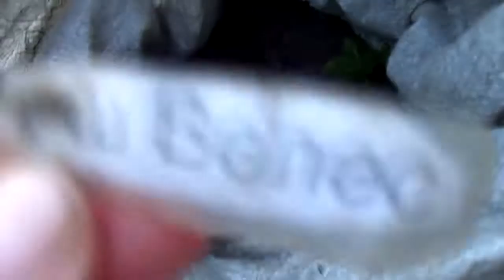Осенняя посадка винограда.Закладка нового виноградника.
Закладка виноградника с нуля.